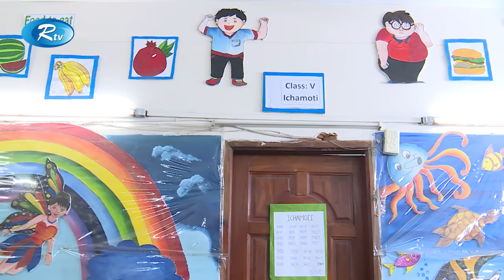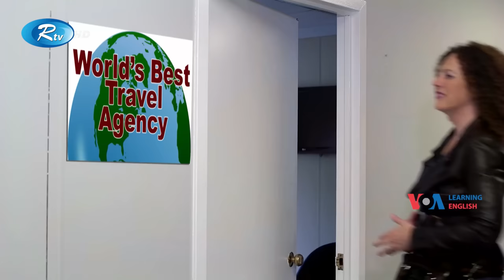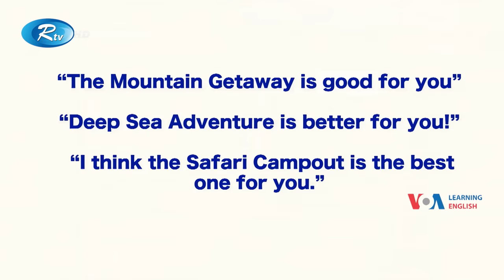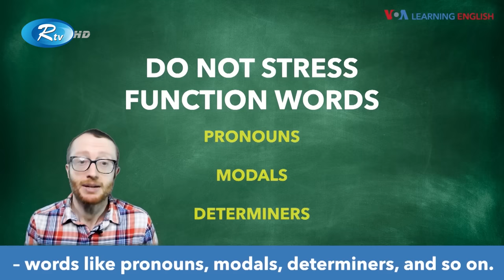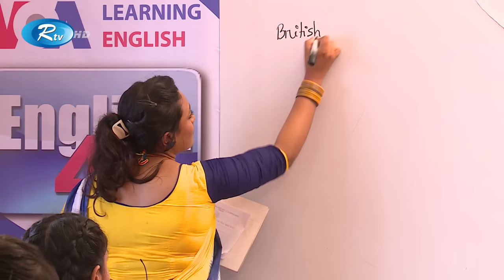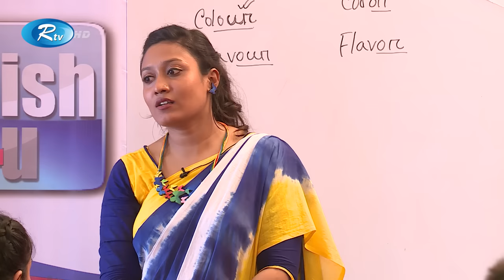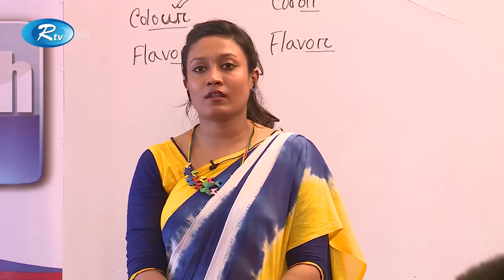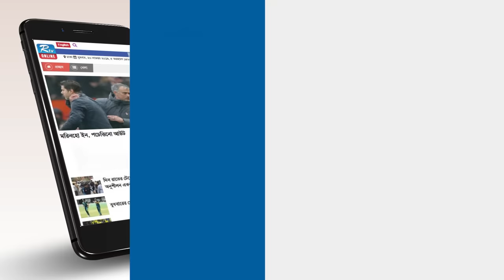English4U | Milestone School & College Mohammadpur | আমেরিকার ইংরেজী শেখার অনুষ্ঠান | Ep-02 | Rtv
ভয়েস অফ আমেরিকা ও আর টিভি’র যৌথ আয়োজনে আমেরিকার ইংরেজী শেখার অনুষ্ঠান: "English4U"
Episode : 02
School   : Milestone School & College Mohammadpur

- Team RTV